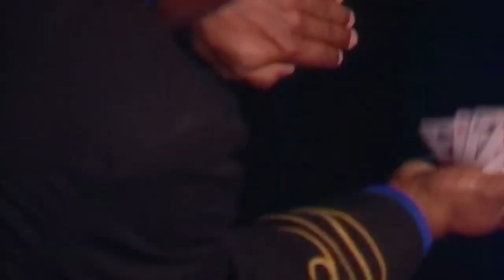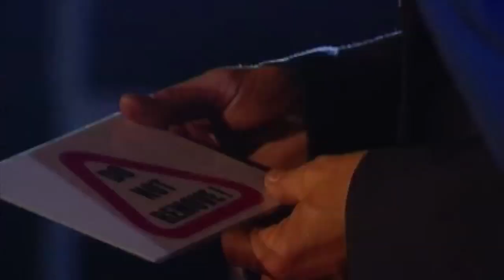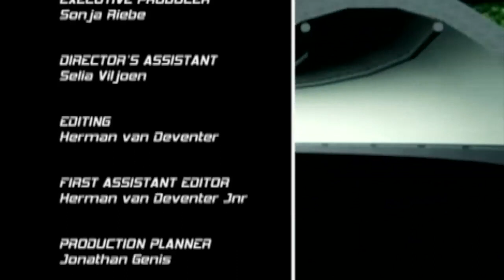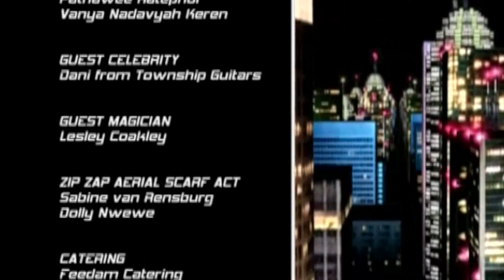Master Magician TV Magician Wolfgang Riebe: The 4 Elements: Water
Africa's biggest illusion Magic TV special aired in 2006 with TV magician Wolfgang Riebe. The Theme, the 4 elements with four one hour TV specials consisting of spectacular illusions, special celebrity guests and out of studio thrilling inserts.

Special Celebrity Guest: Danie - Township Guitars
Guest Magician:Lesley Coakley
Guest Act: Zip Zap Circus
Vanya Keren Dancers

Today he entertains, speaks and moderates at Meetings & Events throughout the world.